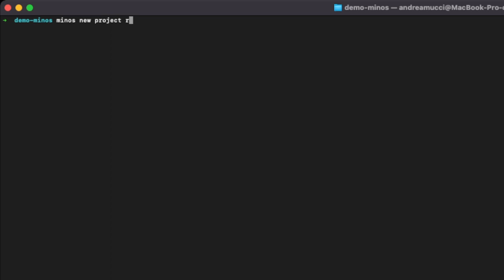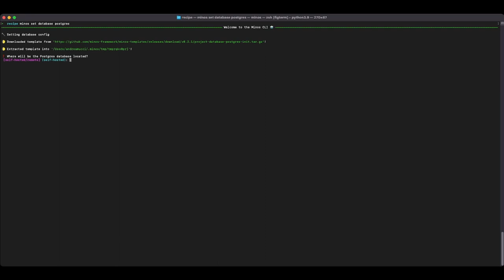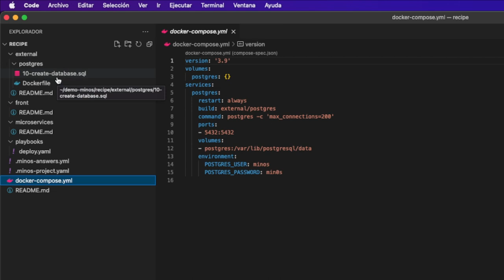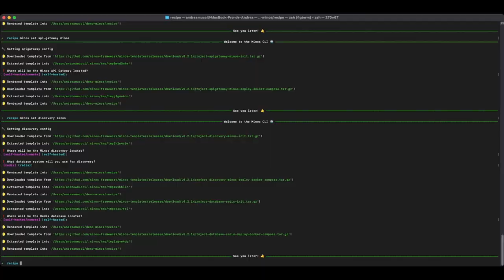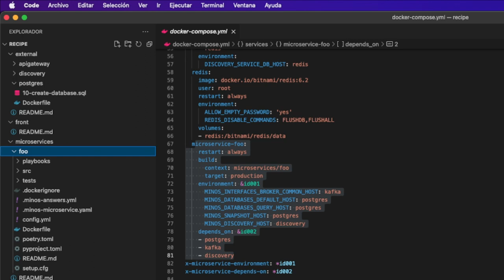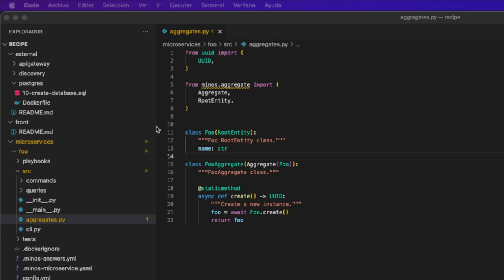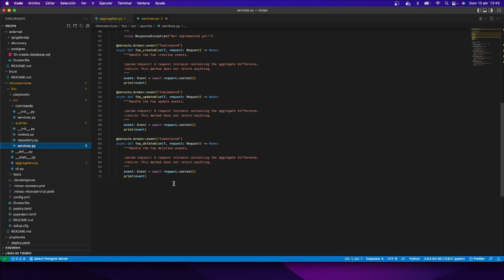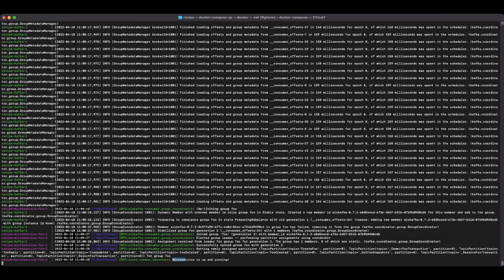Microservices in 10 minutes with Minos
Minos is an open-source framework that you can use to easily create microservices with a few command lines. You can access it here:

In 10 minutes we explain how to:
1) launch a new project
2) set the API Gateway, Broker and Discovery
3) create a microservice in 10 minutes.
4) manage data models, and write and read operations
5) deploy the project with docker-compose

We'll be ready to help you through GitHub, Gitter, and Stackoverflow, and we are looking for ideas for more tutorials, so let us know what you would like to learn and we'll take it into consideration.